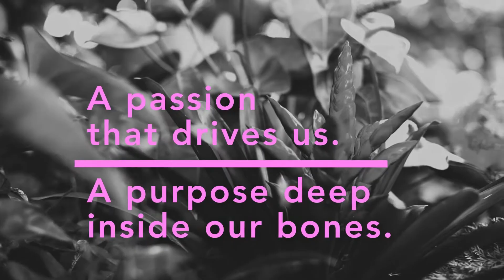Serving + Wholeness - Living For the Weekend - By Benji Horning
Again and again through the Gospels, Jesus talks about how he came for one purpose and that purpose was found in one weekend; the weekend of His death and resurrection. In this series we look at the last week of Jesus life before "the weekend" for clues to the things that mattered most to him. Tonights message takes a closer look at His interaction with his disciples and blind beggar on the side of the road.

Light Church is a multi-cultural, multi-generational community that exists to receive and express the light, love and redemption of Jesus.